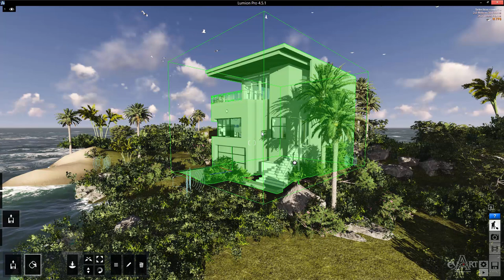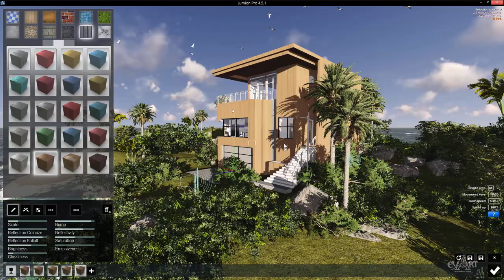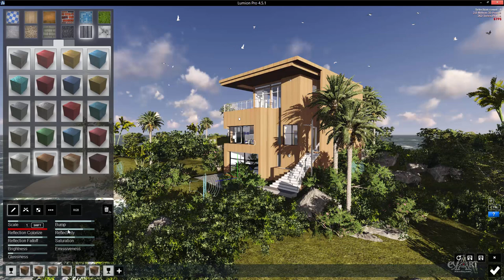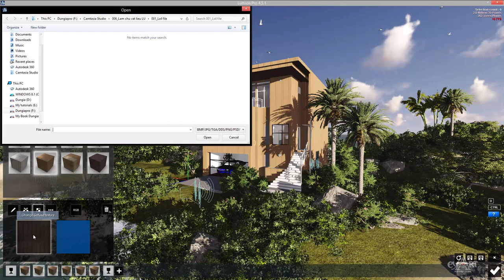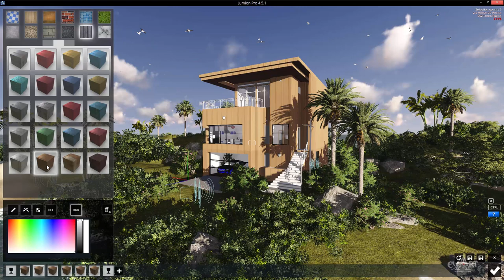0602Vat lieu thu vien